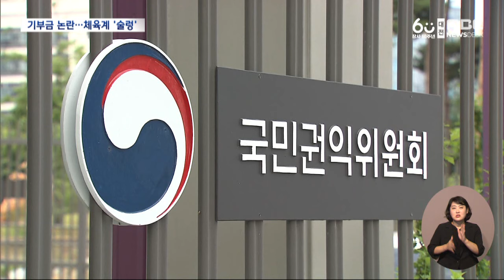기부금 논란⋯지역 체육계 '술렁'/대전MBC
대전도시공사 사장의 기부금 논란으로 지역 체육계가 술렁이고 있습니다.